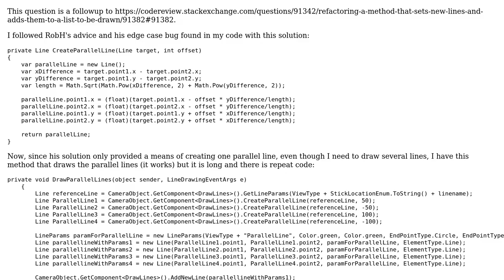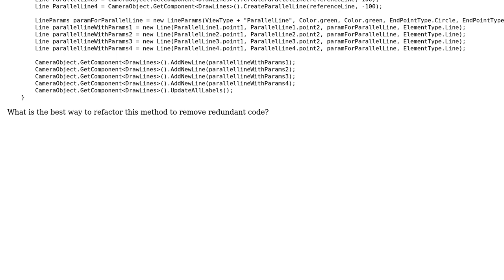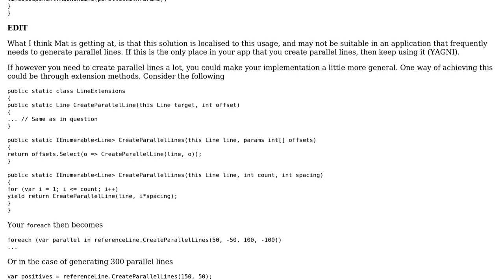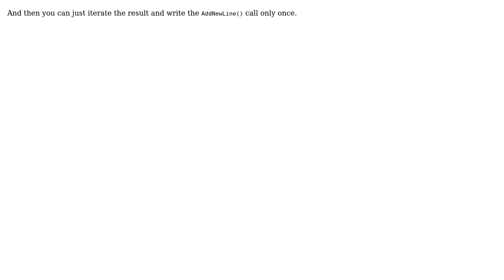Code Review: Calling a method to draw parallel lines (2 Solutions!!)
Code Review: Calling a method to draw parallel lines

With thanks & praise to God, and with thanks to the many people who have made this project possible! | Content (except music & images) licensed under CC BY-SA | Music | Images & others | With thanks to user Matt Cole user Mathieu Guindon user Kala J and the Stack Exchange Network Trademarks are property of their respective owners. You are responsible for your own actions.